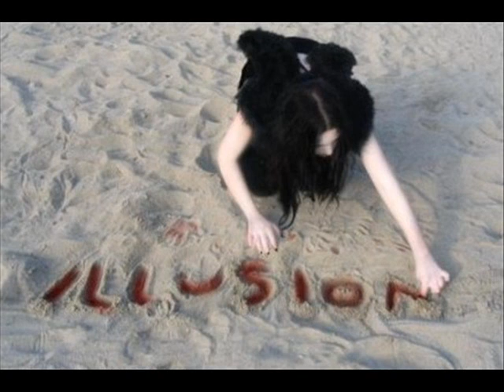Beseech - Drama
Yay... ! With lyrics =]

the light fades up in a brand new heart
first page of a manuscript
not complete but full of life
a life that struggles on

seems like the drama never ends
a there are still words untold
the easy parts seem so far away

my own play, my own play
the show has reached the end
the curtains closing down

still alone on this stage
i've played my tragic parts
now i'm just waiting for the end
the end that takes me away

looks like the last page is reached
and the light is fading out
but the show must keep on going
and the show goes on